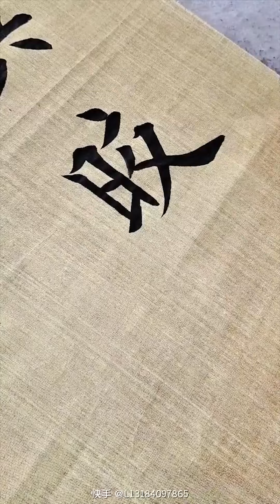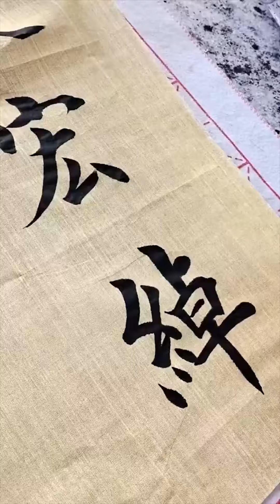都是经典的作品，书法艺术，秉承传统格调，展现时代风采，天下第一笔，，